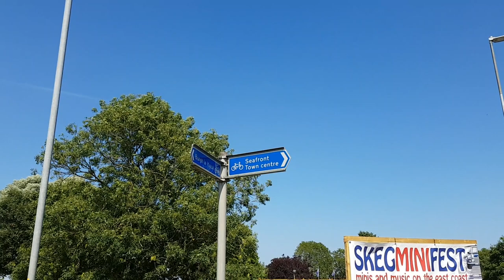Spitfire over Skegness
Spitfire flying over Skegness mini fest 15th July 2018